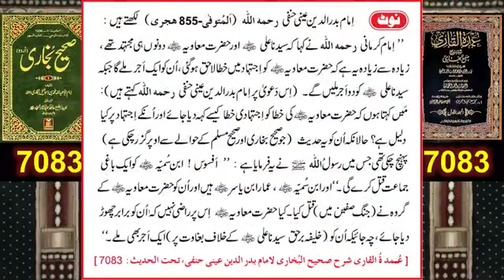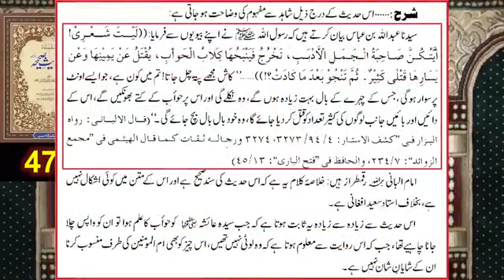Reply to Wahabi Tauseef Rashidi vs Engineer Muhammad Ali Mirza0017